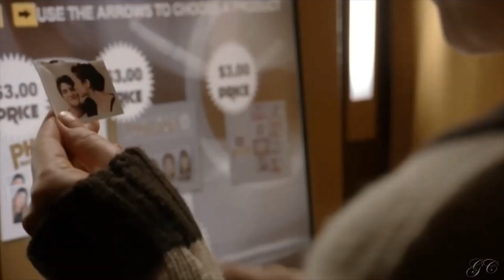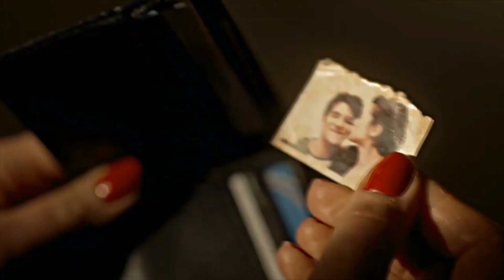Teen Wolf Scallison Dandelions